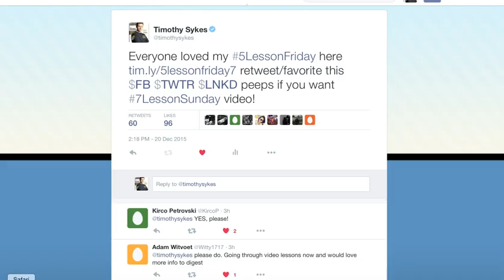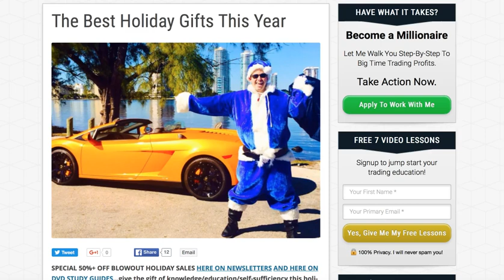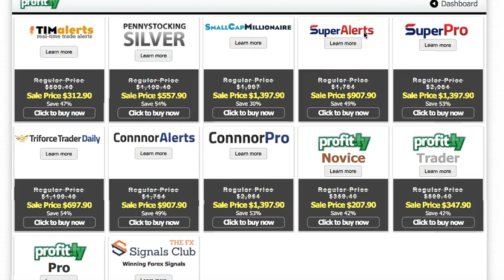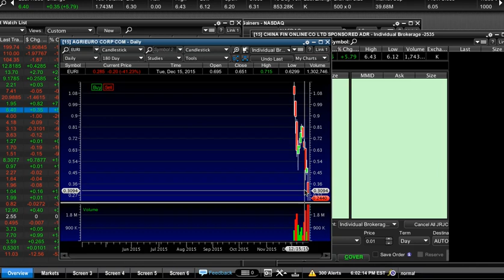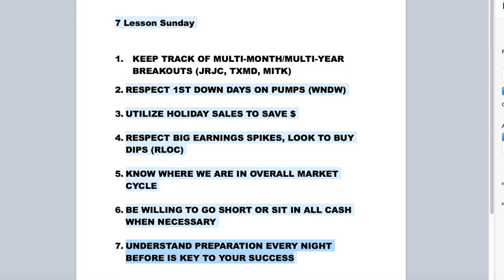7 Lesson Sunday To Prepare For The Holiday Week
Take advantage of holiday sales and read to see more holiday gifts tis the season to give back! Get ready and be FULLY prepared for this holiday week and happy family to you and yours from my family and me!